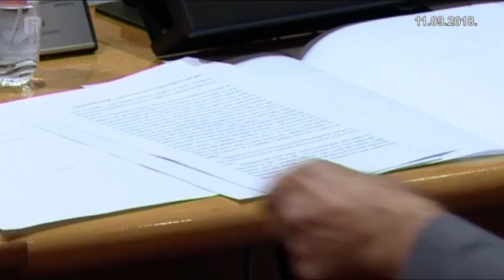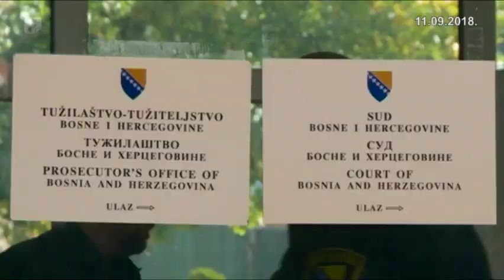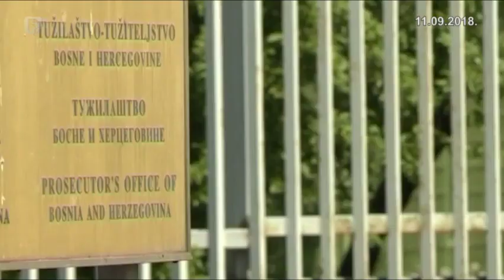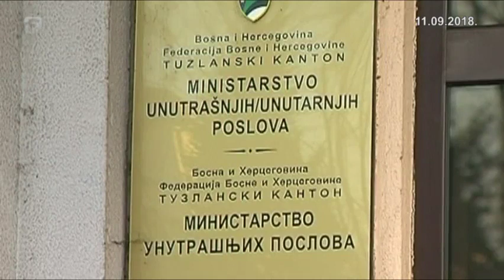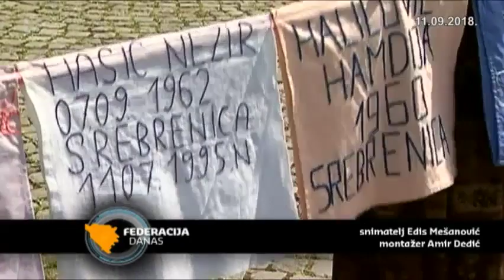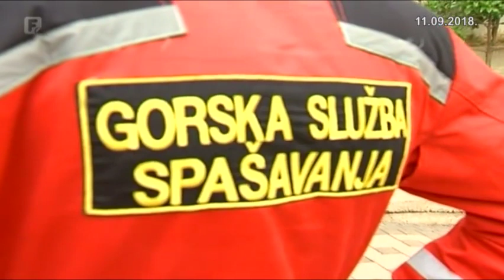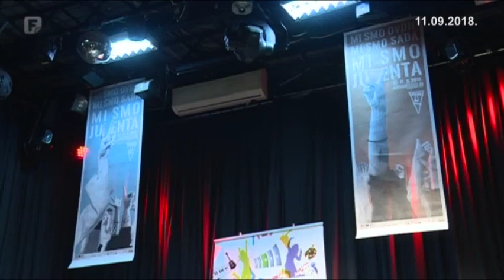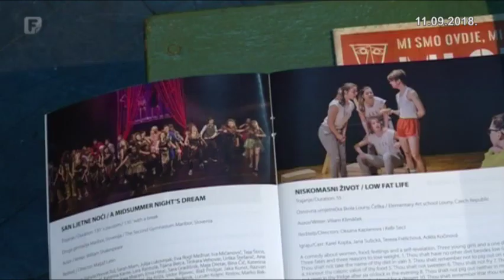Federacija Danas 11.09.2018.